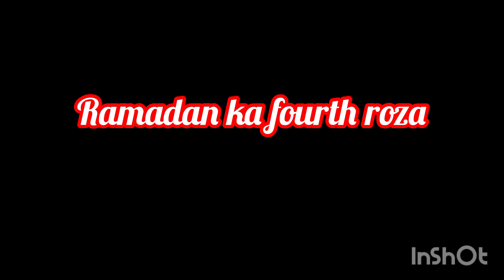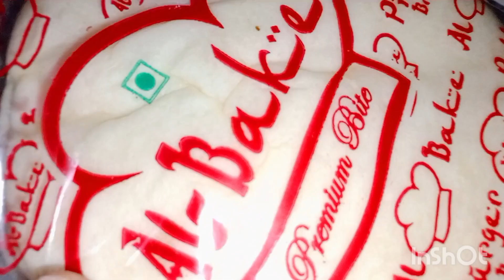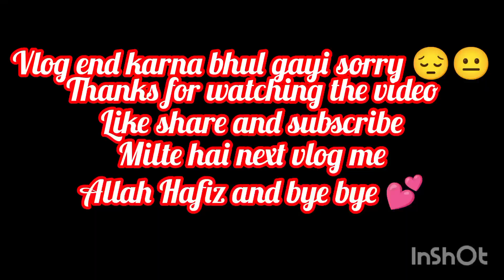Ramadan ka fourth roza iftar ll recipe of chicken Arabian puffs , dahivada ll#trending